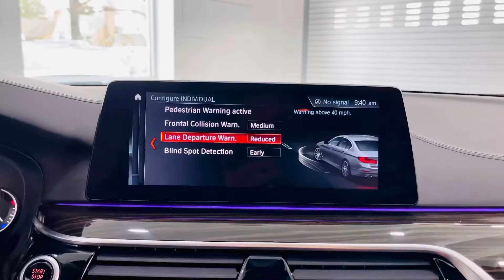Test drive This 2018 BMW 540xi Today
2018 BMW 540xi Carbon Black Metallic With Mocha Brown Leather Interior 💫
SPECS ➡️ 3.0L Straight 6 engine Making 335 Horsepower 🐎 💨 AWD
FEATURES 🔸 M SPORT PACKAGE▪️MULTICONTOUR SEATS▪️BLIND SPOT ASSIST▪️HARMAN KARDON SOUND SYSTEM▪️HEADS-UP DISPLAY▪️AMBIENT LIGHTING▪️KEYLESS ENTRY▪️BLUETOOTH▪️NAVIGATION & BACKUP CAMERA ☑️
Don’t sleep On this DEAL 🗣